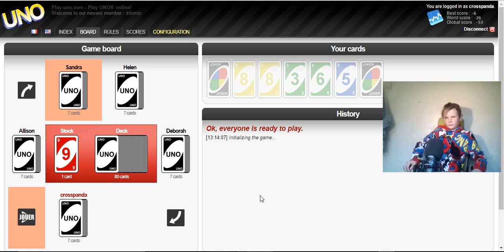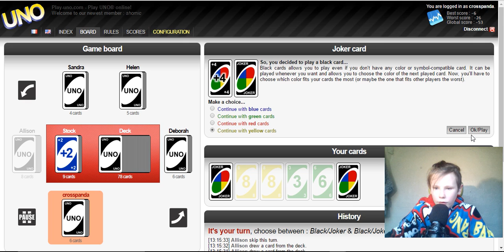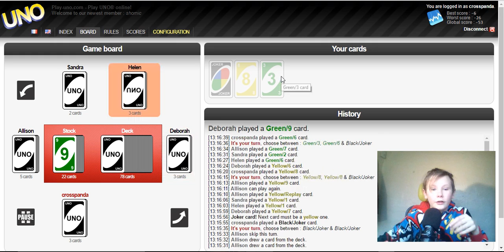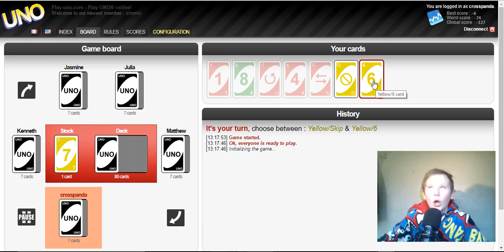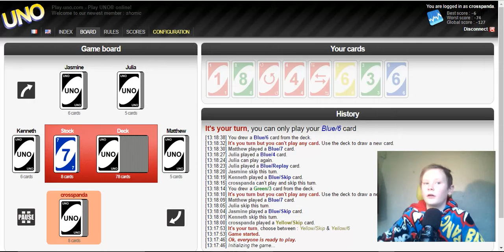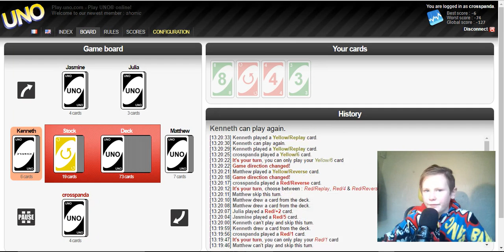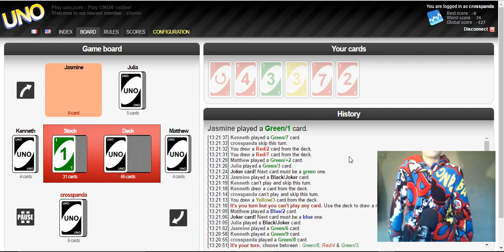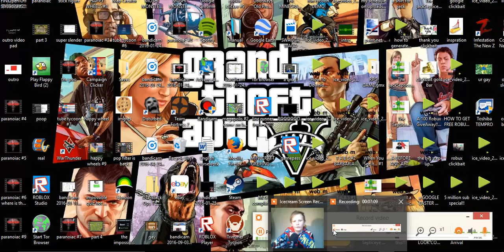so close!!! uno part 2